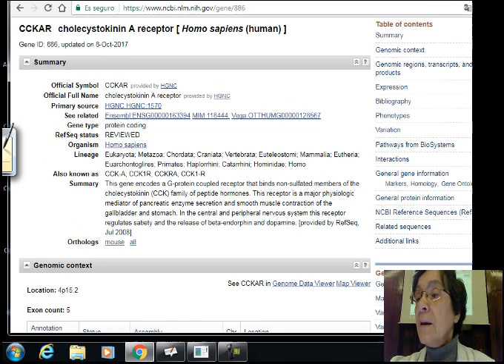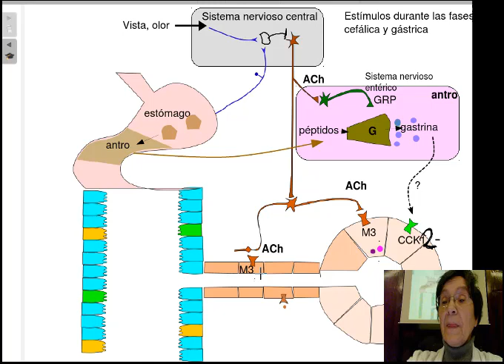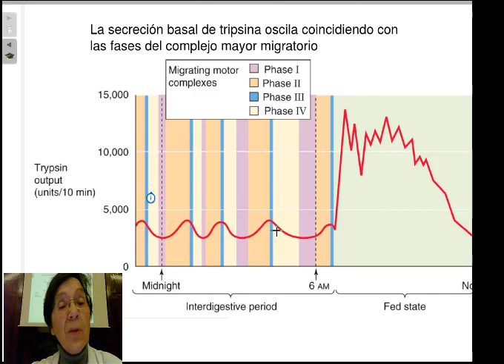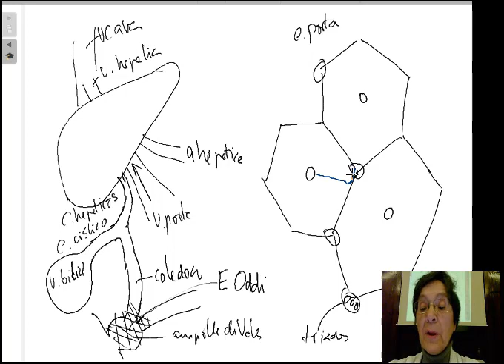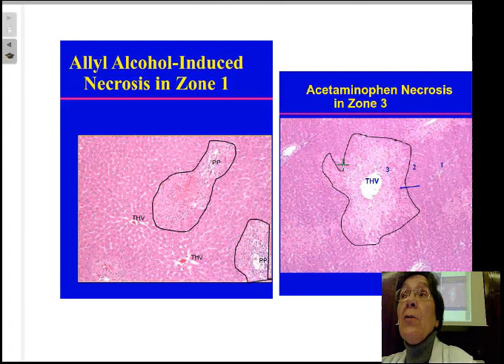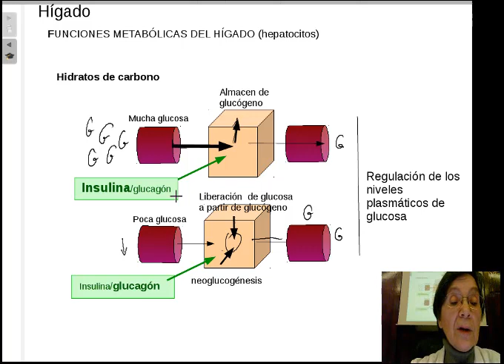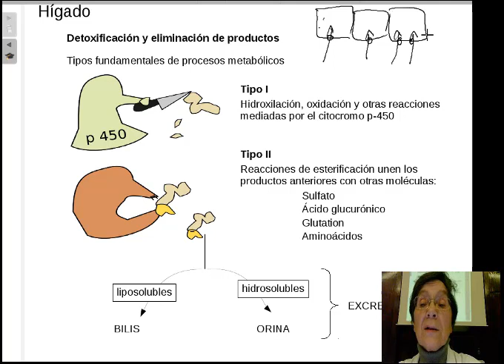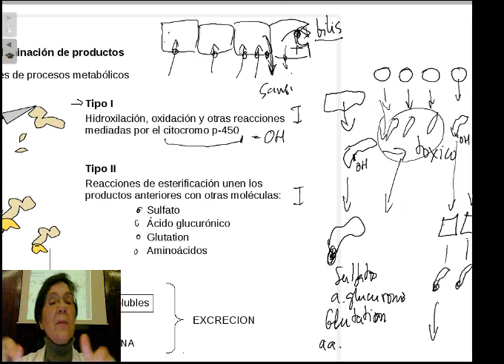Páncreas 2. Hígado 1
Se finaliza en esta clase el control de la secreción exocrina del páncreas. Se inicia la explicación de las funciones del hígado y de la secreción biliar.